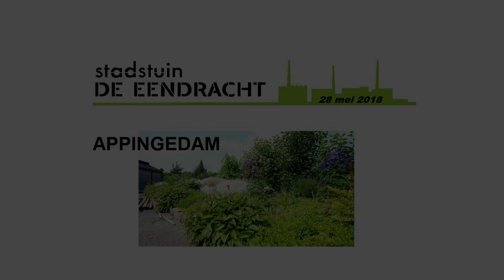Stadstuin DE EENDRACHT in Appingedam op 28 mei 2018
28 mei 2018.Foto filmpje van: De stadstuin DE EENDRACHT  in Appingedam.
ACV